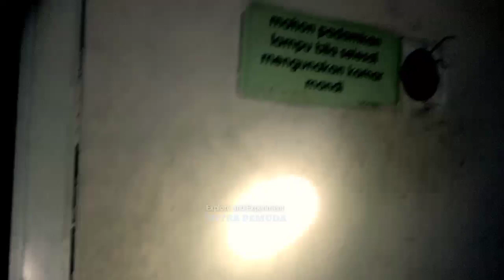RUMAH SAKIT TERBENGKALAI ARIYA MEDIKA TANGGERANG// SUSTER GANTUNG DIRI DIMESS KARYAWAN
Rumah sakit terbengkalai ARIYA MEDIKA tanggerang memang sudah lama tidak beroperasi dan vakum kali mitra pemuda chanell ingin explore rumah sakit Ariya Medika yang letaknya di Jatake Tanggerang.
        Keberadaan rumah sakit tersebut sangat menyeramkan dan gelap banyak sekali aura aura yang sangat kuat,banyak sekali ruangan yang kami jumpai seperti

Ruang VIP letaknya yang berdampingan dengan ruangan ICU,ruang VIP adalah ruangan kelas terbaik dirumah sakit,dengan fasilitas yang komplit dan tentunya pelayanan yang terbaik.sisa properti disana menjadikan ruang VIP semakin horor
Ruang bersalin
Letaknya diatas ada disamping ruangan Marwah yang dijadikan  berjuang seorang ibu yang ingin melahirkan,tentunya kisah seorang ibu yang bertarung antara hidup dan mati,menjadi kesan angker diruangan bersalin
Ruang bedah letaknya di belakang bawah dekat dapur dan masuk ke lorong ketika memasuki ruang bedah merasakan bau yang tak sedap dan pengap susah untuk bernafas namun terlepas dari itu ruang bedah digunakan untuk membedah tubuh untuk mengangkat penyakit dalam tubuh hidup dan mati dipertaruhkan lagi ditempat ini properti dan tulisan bedah menjadi kesan horor bagi kami.
Ruang ICU dan ruang operasi letak yang berdampingan dan berdekatan sehingga kami mengunjungi ICU kami bisa menembus ruang operasi dan Di ruang operasi Kami menemukan banyak properti yang luar biasa dan terkesan seperti bahan berhantu
Ruang jenazah siapa sih yang nggak tahu ruang jenazah pasti di setiap rumah sakit ada rumah jenazah menjadi keangkeran sendiri di sekitar ruangan tersebut ruang jenazah terletak di lantai 1 paling belakang
     Ikutin terus penelusaranya dimitra pemuda chanell semalamat menonton sahabat chanell

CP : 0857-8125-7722